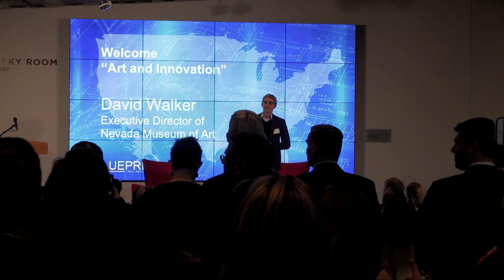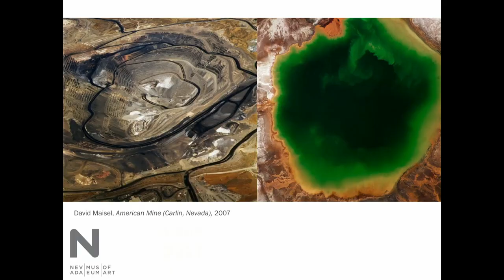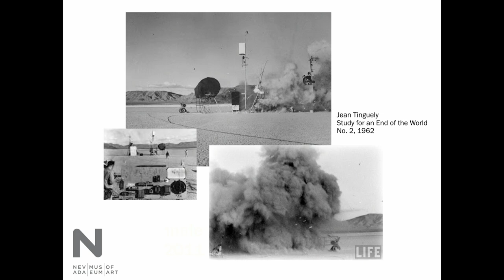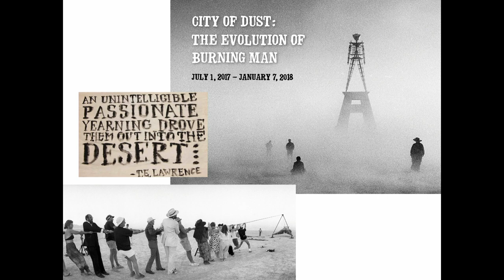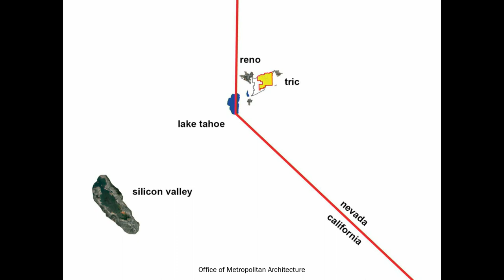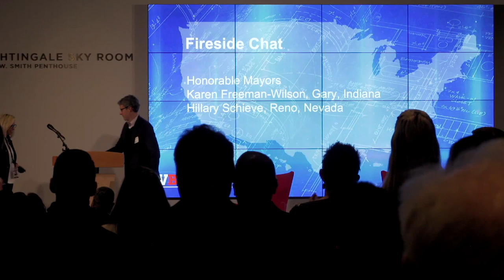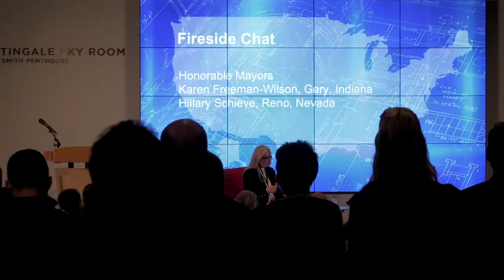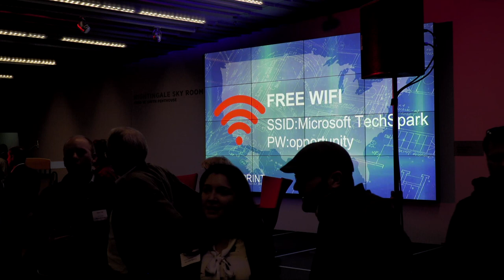Blueprint 2018: Day 1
4:30 pm - 5:30 pm:
- Event Registration at Nevada Museum of Art

5:00 pm:
- Keynote: “Art, Innovation and Policy: Accelerating job growth”
- Welcome: David Walker, Executive Director of Nevada Museum of Art
- Fireside Chat:  Honorable Mayors Karen Freeman-Wilson, Gary Indiana & Hillary Schieve, Reno, NV
- Ignite: Mark Estee, nationally recognized chef speaks to food as an emerging factor in heartland growth